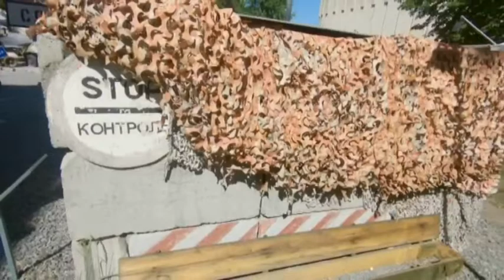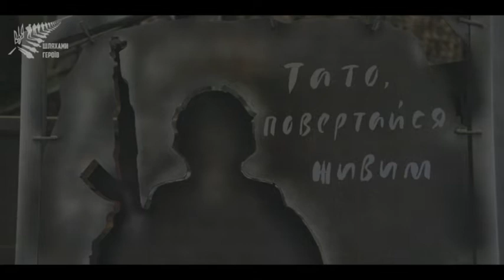Прем'єра документальної стрічки "Шляхами Героїв" на 9 каналі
У суботу, 13 жовтня, об 11 годині в ефірі 9 каналу — прем'єра доументальної стрічки “Шляхами Героїв”. Таку ж назву має проект - цикл екскурсій для школярів старшої школи, що включає  відвідини військової частини, Алеї Пам‘яті Героїв та Музей громадянського подвигу мешканців Дніпропетровщини. Цей фільм про світогляд старшокласників, їхнє ставлення до подій сьогодення і про те, як на це вплинула екскурсія. Автор проекту «Шляхами героїв» та ідеї фільму -  радник голови ОДА Андрій Курляк. Режисер - Євген Тітаренко, учасник бойових дій та режисер фільмів у Музеї АТО. Продюсер Наталія Хазан - волонтерка та учасниця робочої групи Музею АТО. Проект «Шляхами Героїв» розпочався у 2017 році за ініціативою ДніпроОДА, куратором виступив історик Юрій Фанигін. Кожного дня навесні та восени 90 школярів Дніпропетровщини приїжджають щоб усвідомити ціну незалежності та дізнатися більше про війну та інші події на Сході України з перших вуст. Гідами цього туру є волонтери та  учасники бойових дій. На цей час екскурсію відвідало вже понад 15 000 дітей.